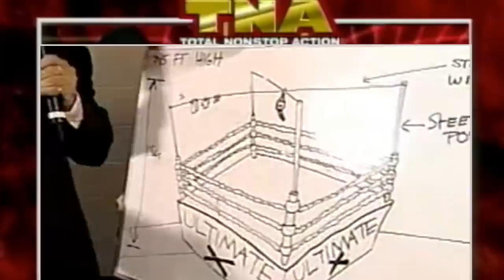NWA TNA just keeps getting weirder!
Here is episode 57 and 58. It's been a long time since I have reviewed NWA TNA. The show just wasn't as funny anymore. They were featuring way to many talents I DO NOT WANT TO SEE! Swinger & Diamond. Red Shirt Security, Don Callis, Erik Watts, Joe E Legend and Shane Douglas. All these people have been bringing down the quality of the shows. But at least Crash Holly and the 3 LIVE KRU entertained me in these two episodes!

To view Sid in ECW, Raquel Brikked, Brock Lesnar in New Japan and exclusive interviews: